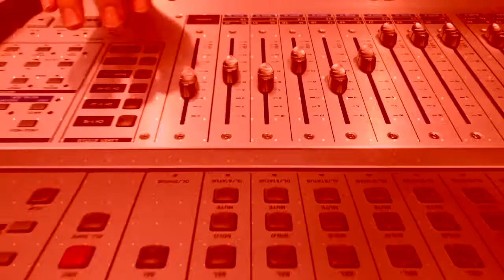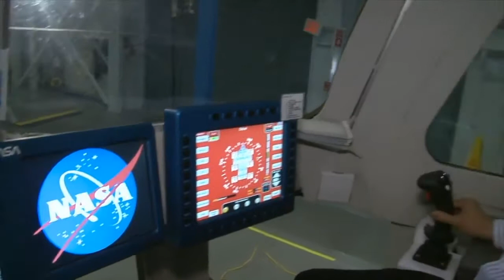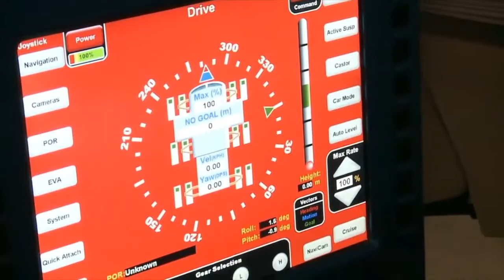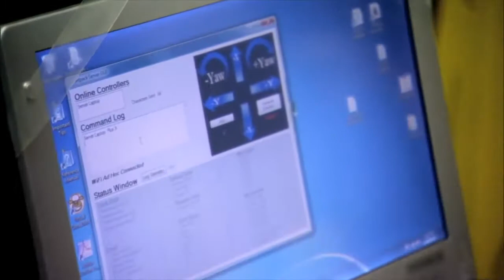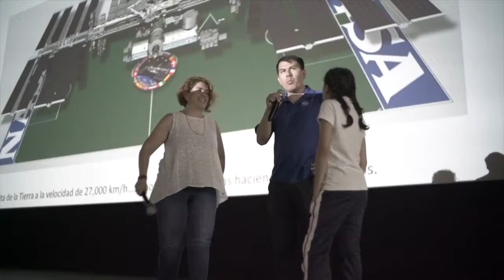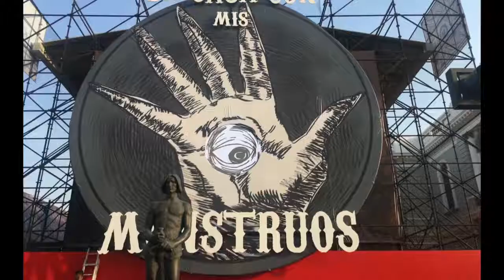Comunidad 42 - Clausura Cinema Planeta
Hoy en el programa de Comunidad haremos un recuento de lo que sucedió en Cinema Planeta, el festival de Cine y Medio Ambiente de México. Registramos entrevistas con el actor y nominado al premio Ariel, Noé Hernández. Además de la directora y productor del documental: Mujer. se va la vida, compañera. El ingeniero en robótica, Pedro Curiel de la NASA que nos visitó en LaRadioDeMorelos y la presentación NosVamosAlEspacio un viaje inmersivo a través del universo con la presentación estelar de VJ’s de México y DJ’s de Austria se juntan para darnos el espectáculo del año.

Sintoniza y SúmateALaConversación